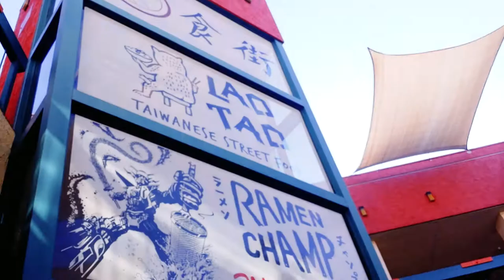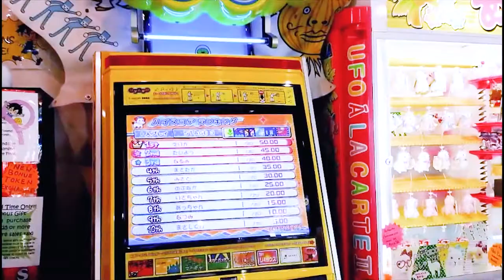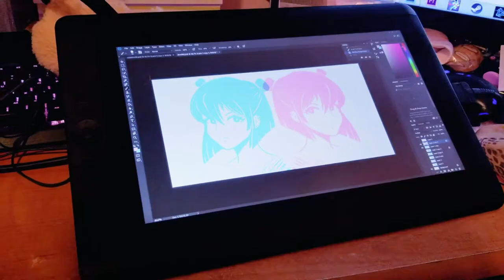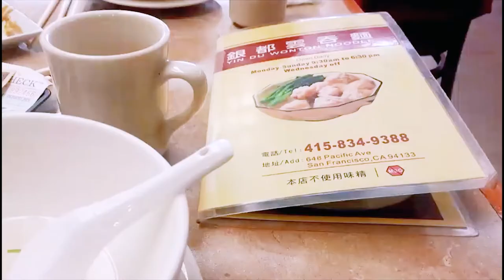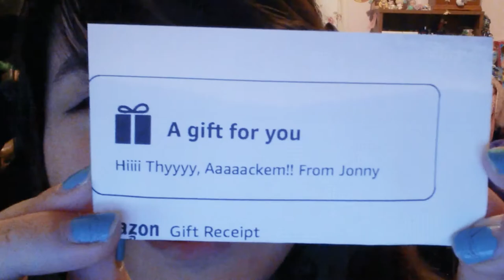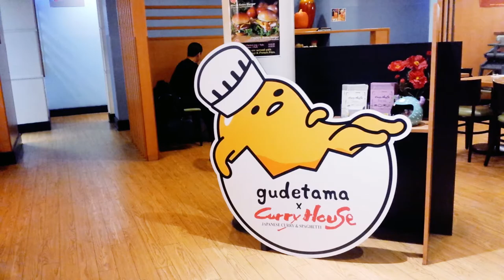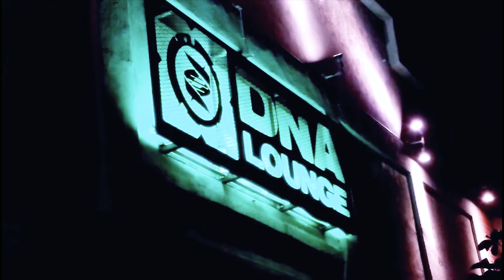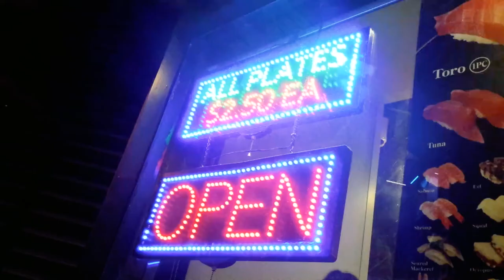The goodbye to 2017 // Thymine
↓INFO BELOW↓**(◍•ᴗ•◍)❤**
"It's a vlog about nothing! 2017 end of the year Clip show edition!"

It's already a week into 2018, but I was busy with a lot of things at the end of the year, and I also had a hard time trying to sort through my thoughts about 2017.  I still have monthly vlogs I'm getting through from the past year, but I've been working on this since the year started & wanted to do this before January was over.

It's sentimental, and maybe a bit cheesy but, this vlog is a reflection of what I got out of the past year - from experiences, as well as observing and interacting with others.  Tho I may be thinking back on what I've learned for myself, I hope maybe these words can help some of you go forward in life too as we enter a new year.

This vlog is also collection of clips of some things that have happened and I've experienced in 2017 including:

・GDC + San Francisco

・Nintendo Switch release
・Anime Expo
・Fakku x Zoomlens showcase
・Meeting Hironobu Sakaguchi & Kimihiko Fujisaka
・Indiecade
・Slime family & friends
・Good food
・etc

I want to thank everyone, especially my slime family, who has helped me along the way as I grew and learned more about life, and myself.  Thank you for supporting me no matter what and for accepting me for me, even my faults.

Happy New Year! See you all again soon, and stay cute!